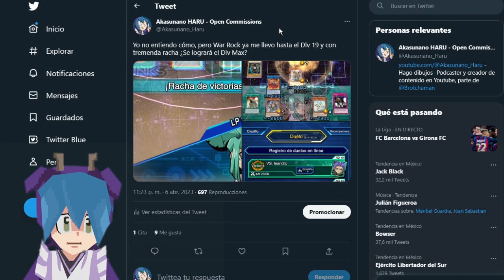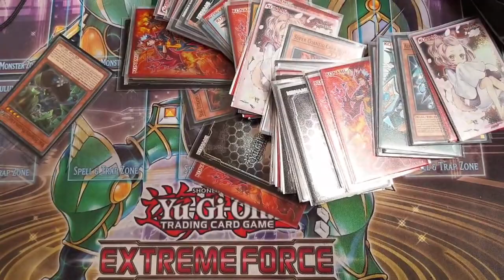Mi Deck WAR ROCK Dlv.Max Deck Profile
Pum te pego